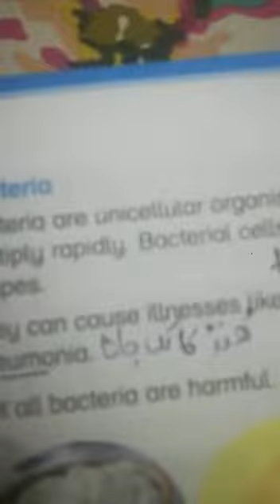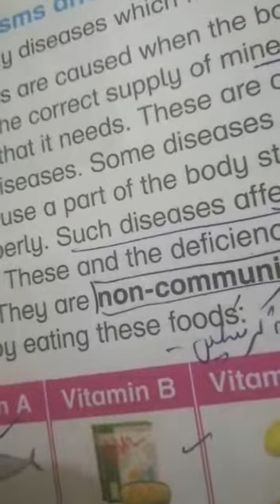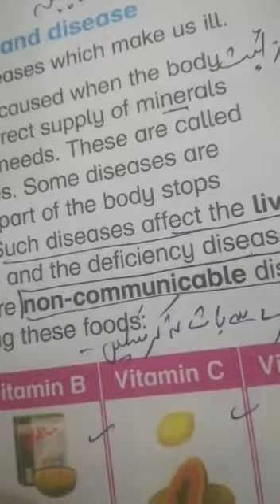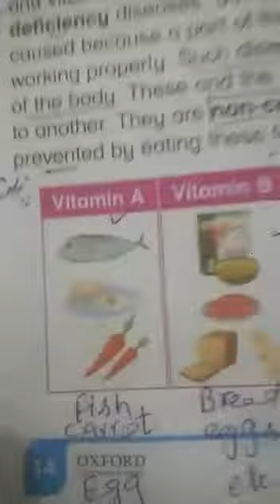Class 5 (Science) Prtozoo pg#14